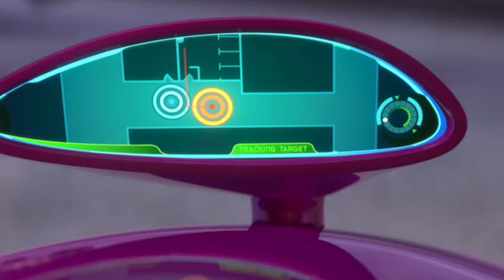Disney Pixar Cars: Lightning McQueen, Cruz, Chick Hicks, Storm, Raoul, Mater, Sheriff, Doc Hudson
Cars
Cars 2
Cars 3
Cars 4